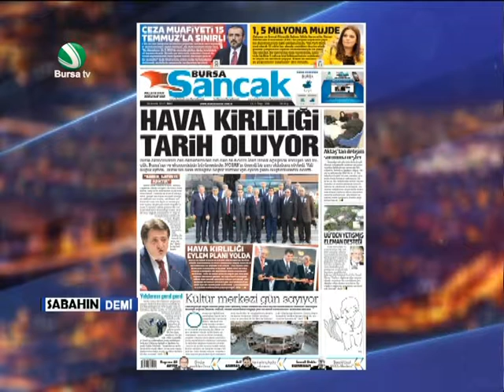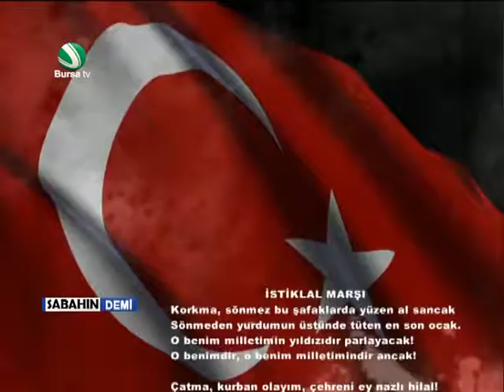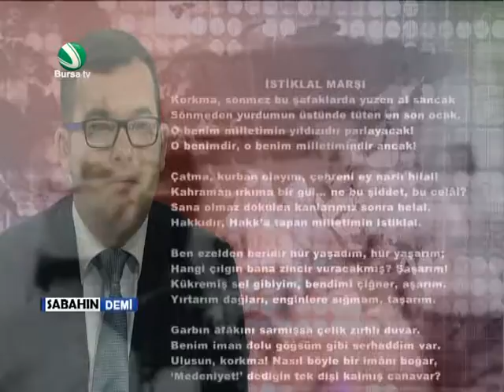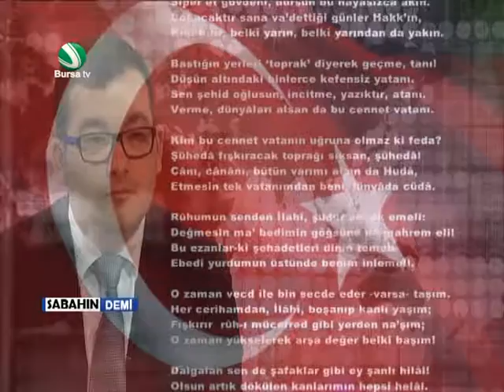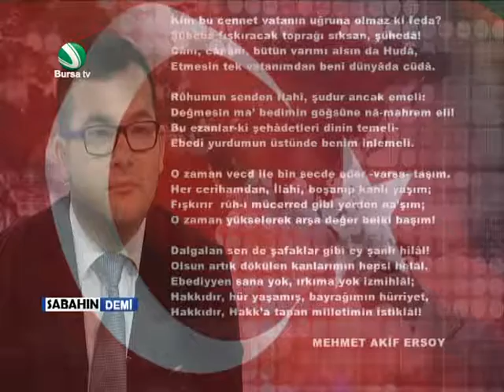Cengiz Çimsöken ile Sabahın Demi 26 Aralık 2017